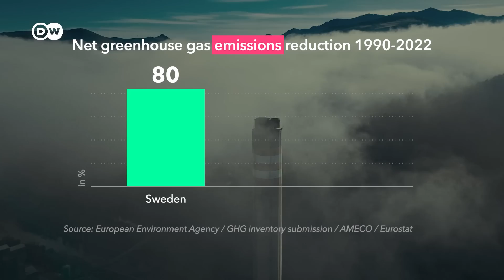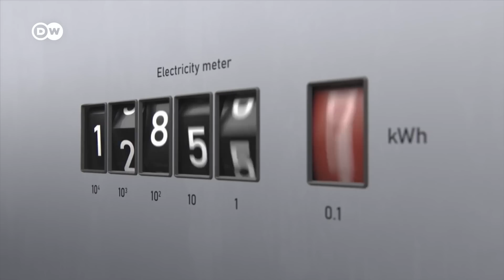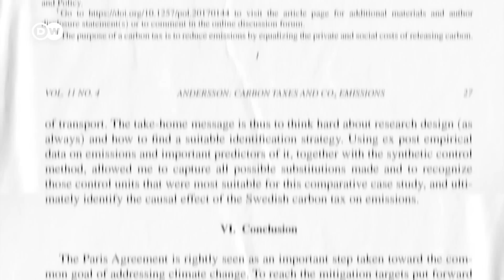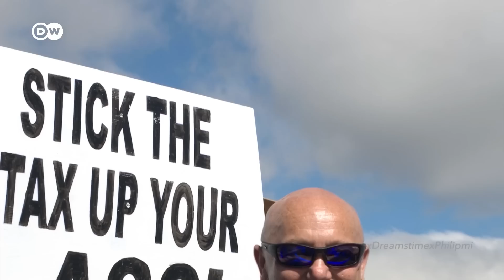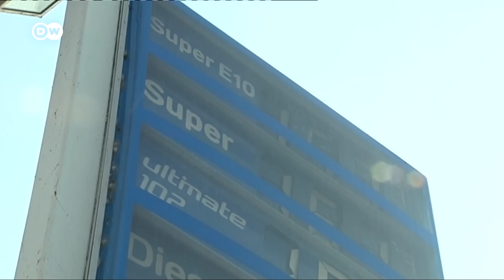Why Sweden is light-years ahead on climate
If you're looking for a climate success story, you'll find it, of course, in Scandinavia. Sweden has cut 80% of its net emissions since 1990 – while growing its economy. How have they done it? And can this be a blueprint for other countries?

Credits:
Reporter: Anne-Sophie Brändlin
Video Editor: Neven Hillebrands
Supervising Editor: Malte Rohwer-Kahlmann / Kiyo Dörrer / Michael Trobridge
Fact-Check: Kirsten Funck
Thumbnail: Em Chabridon

Special thanks to: Lars Zetterberg (Swedish Environmental Research Institute) and Gustav Ebenå (Swedish Energy Agency) for insightful background interviews.

Chapters:
00:00 Intro
00:58 Cleaning up electricity
03:22 Fossil-free heat
05:42 Sweden's carbon tax
08:45 What's left?
11:08 Lessons learned